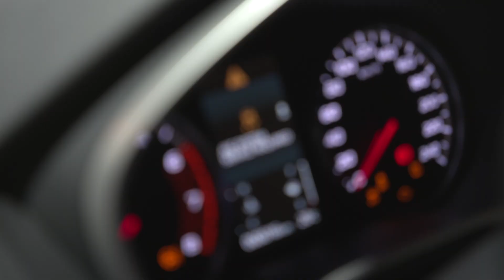Mitsubishi @ Brussels Motorshow 2018